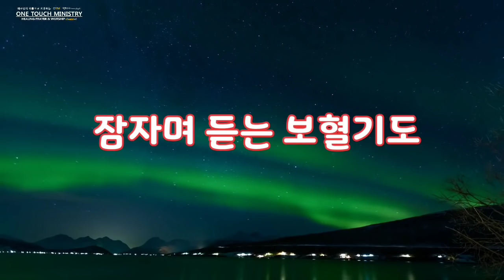잠자며 듣는 보혈기도 / 어둠의 진을 깨고 보호하는 보혈기도 (8시간) / 원터치 기도 서효원목사